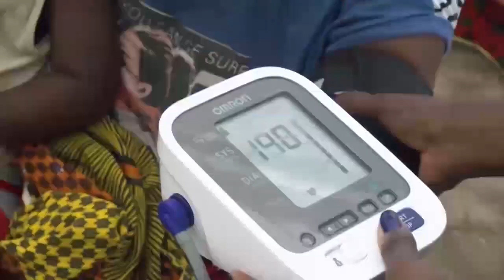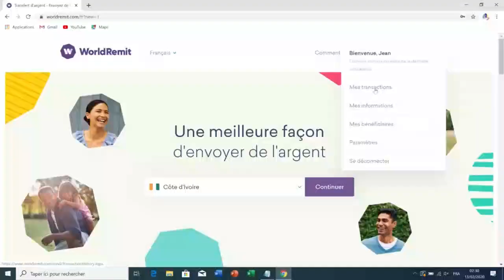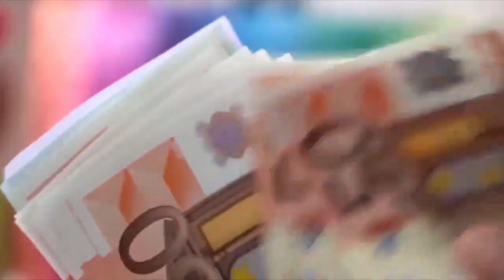Prière pour devancer l'aurore du 26 Mai 2020 avec le Wiseman Diacre Alexandre Marie Achija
+ PRIÈRE
+ INTERCESSION
+ ADORATION